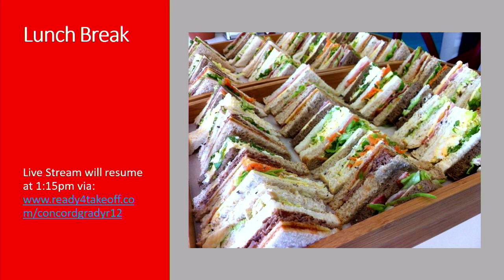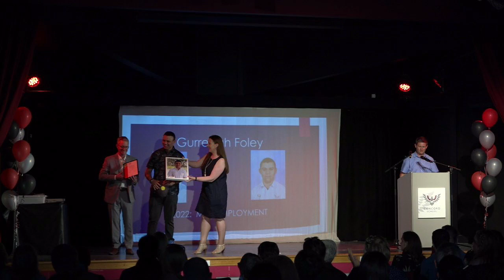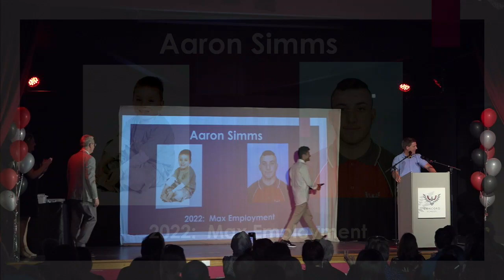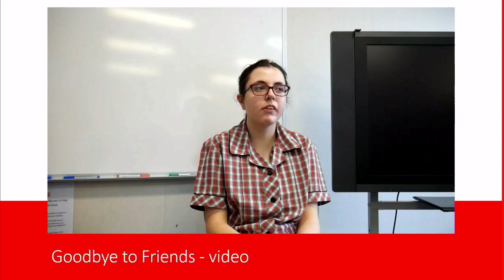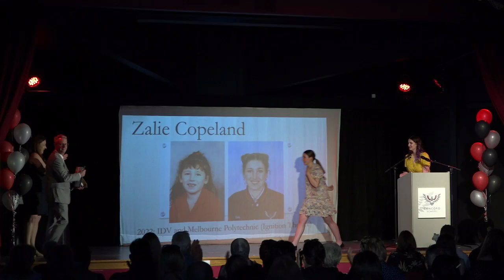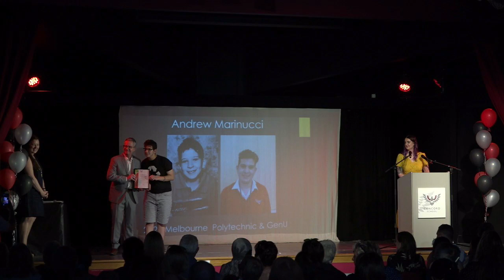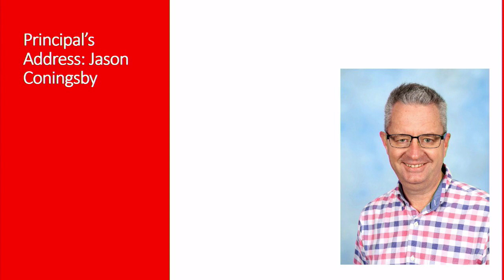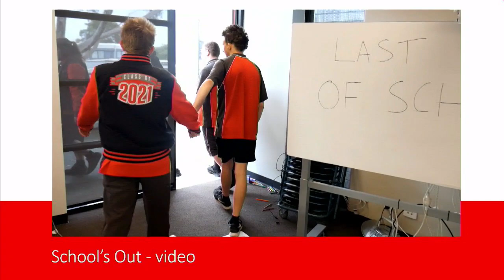Concord Year 12 Graduation 2021 Session 2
This is the video recording of the second of 2 sessions of Concord School Year 12 Graduation Ceremony held in the school gym on 2/12/2021.